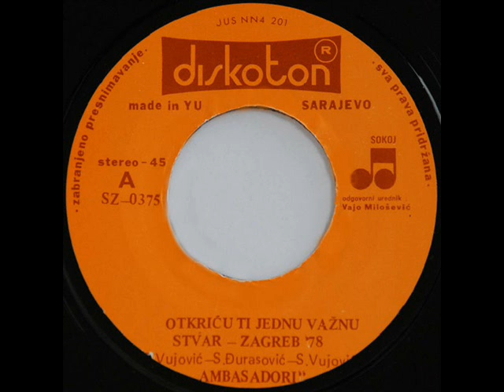NE BUDI ME NOĆU KADA SANJAM - AMBASADORI (1978)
Otkriću Ti Jednu Važnu Stvar / Ne Budi Me Noću Kada Sanjam (1978)